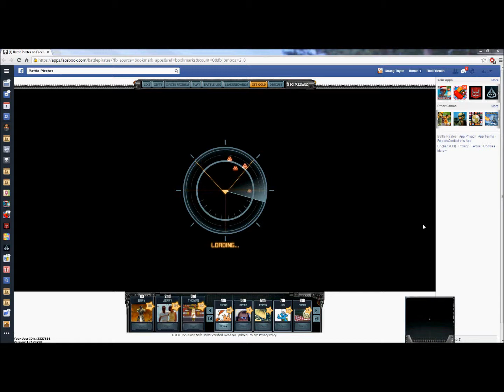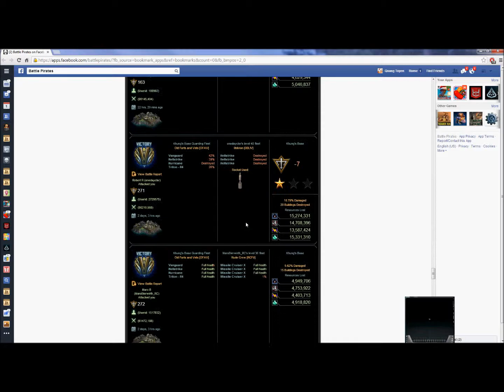Outlaw DTA1 vs Khung